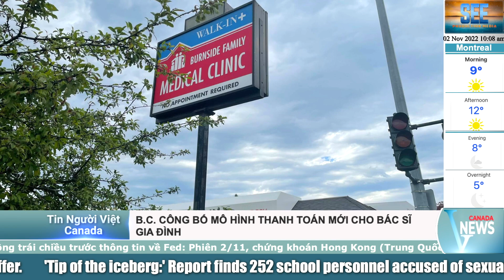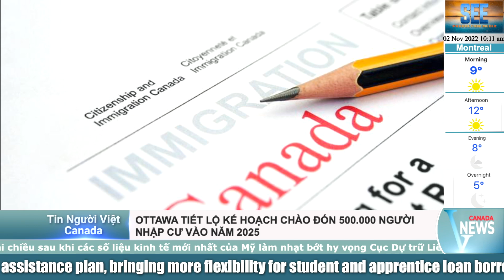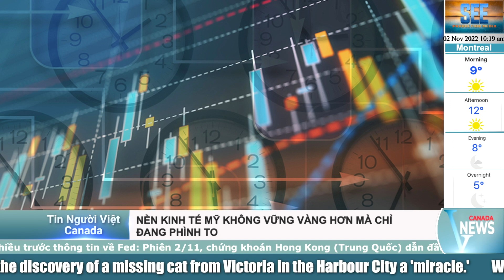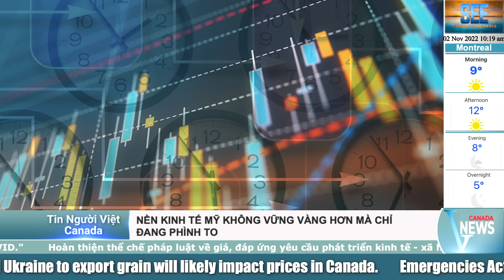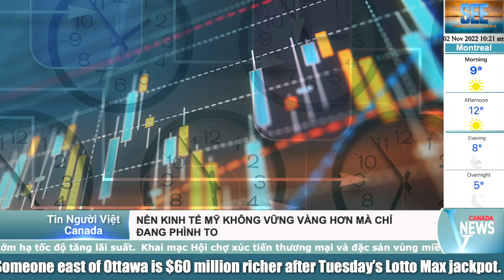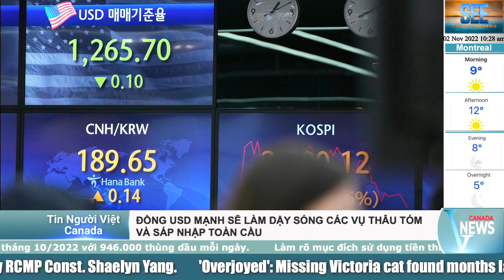⛔️Tin Nóng: Suy thoái kinh tế, Canada đón thêm 50,000 người nhập cư mới - Tin 02/11